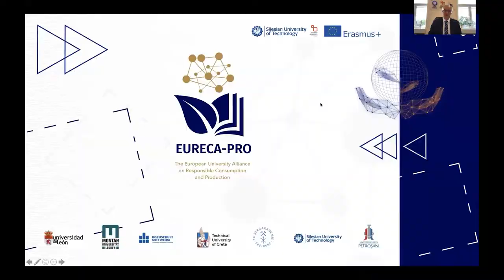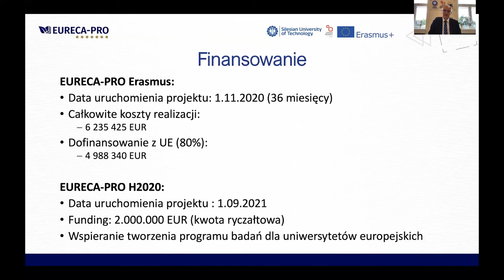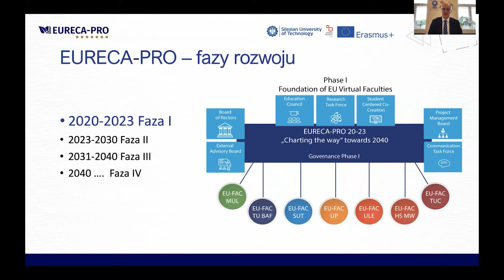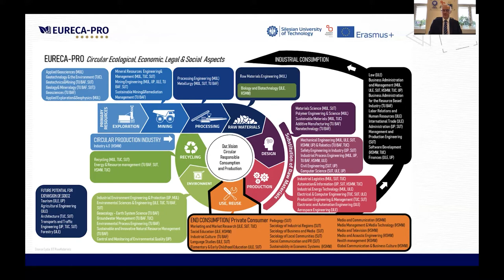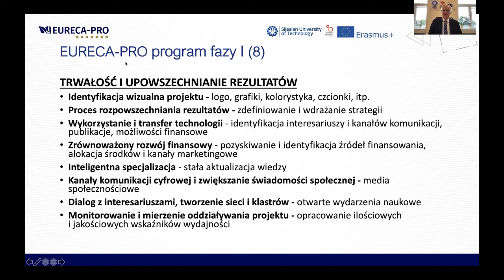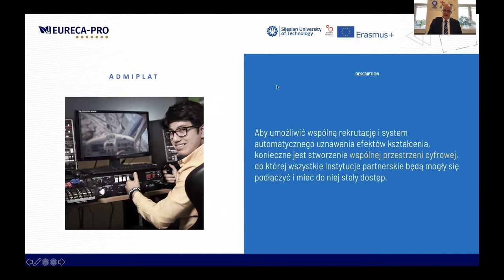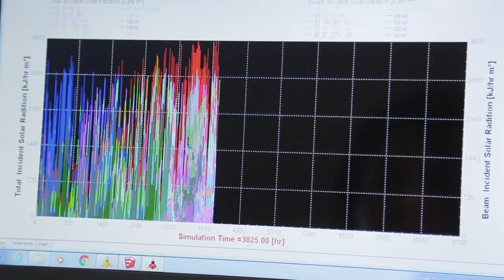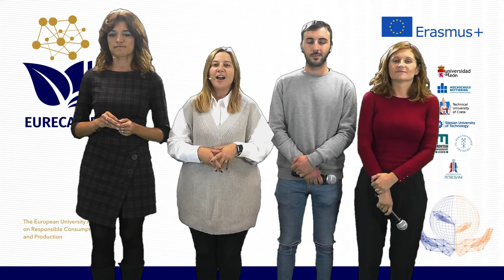EURECA-PRO Week 4-8 października 2021 – otwarcie / opening session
Zapraszamy na transmisję otwarcia wydarzenia EURECA-PRO Week na Politechnice Śląskiej oraz prezentację informacji o Uniwersytecie Europejskim EURECA-PRO.

Zapraszamy również do zadawania pytań do sesji pytań i odpowiedzi, która rozpocznie się o godz. 14.00 na platformie zoom.

We invite you to the broadcast of the opening of the EURECA-PRO Week event at the Silesian University of Technology and the presentation of information about the European University EURECA-PRO.

We also invite you to ask questions to the Q&A session, which will start at 2.00pm on the zoom platform.

Here is the link to the Q&A session on the zoom platform